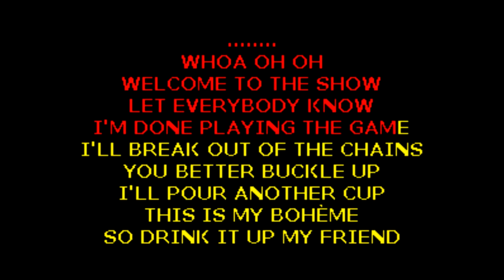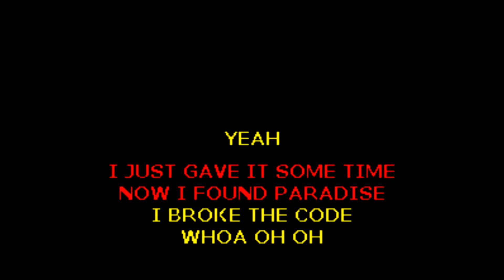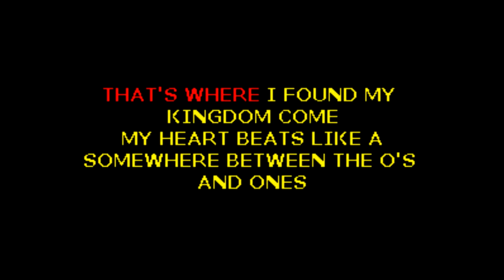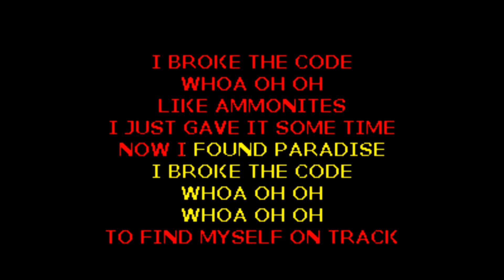SWITZERLAND - Nemo - The Code [Karaoke]